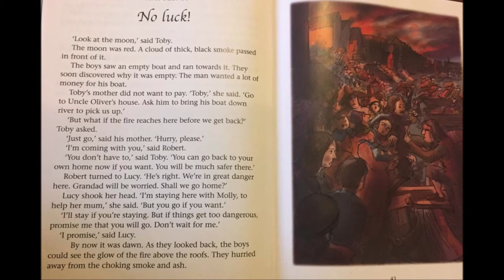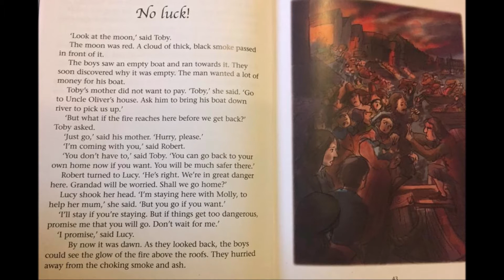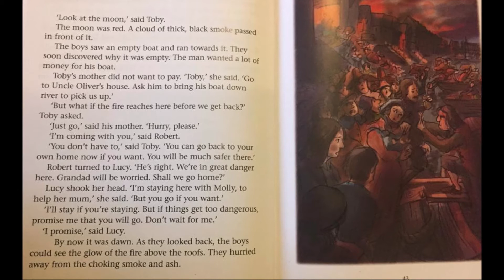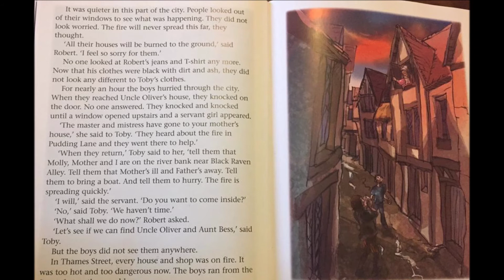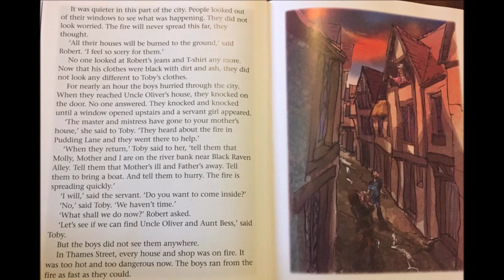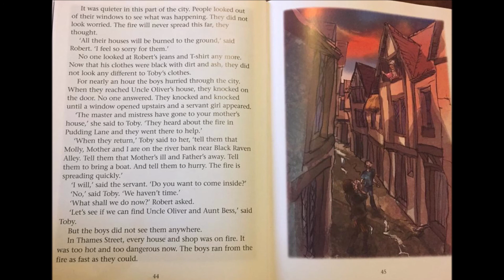Escape the fire (Chapter 10) / Kids Stories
This story is about Robert and Lucy who loves adventure
voice artist: Sunaina Atif
The story,  Level 4: Escape from the Fire
Macmillan English Explorers 4